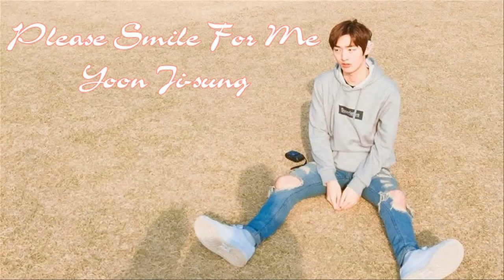Yoon Jisung (Predebut) - Boyfriend material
Edit: Polaris